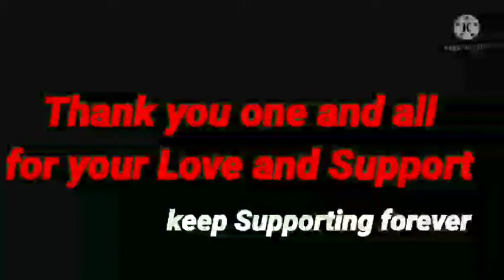6000+ SUBSCRIBERS, Thank you one and all for your Love & Support MATHS SUPER TIPS AND TRICKS-Lakshmi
Hi Dear 6000+ Subscribers Thank you one and all for Your Love and Support, it is great encouragement to me to upload more videos which are helpful for yours Competitive level of exams to get best and better ranks. Keep supporting forever.

MATHS SUPER TIPS AND TRICKS
-Lakshmi